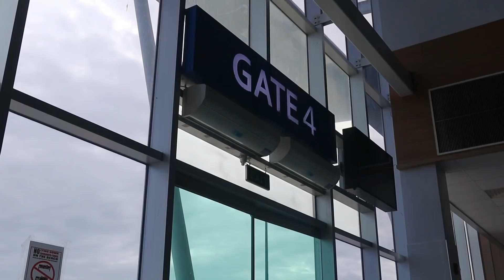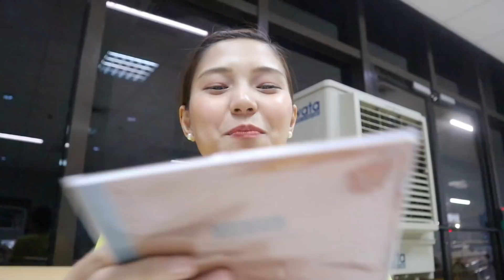Day in a Life of a Flight Attendant + New Year’s Eve Flight | Flight Attendant Vlogs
Mga Kalipad, First time ko lumipad ng New Year’s Eve! Kung ano ang feeling?? Watch my Day in a Life na!

FA Shaine Buhat is a Flight Attendant from the Largest Low-Cost Airline in the Philippines. Join her as she shares experiences from her layovers, thoughts, advices, beliefs, and “KaWALEYan” through this platform.

Vlogger:
FA Shaine Buhat

Editor:
Darlene Amar has